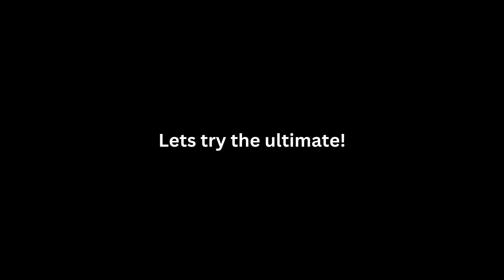The Strongest Battleground is PERFECT.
Trying TSB for the first time! (private server)
I'm still scared to play PVP lol
I guess I will do it later...